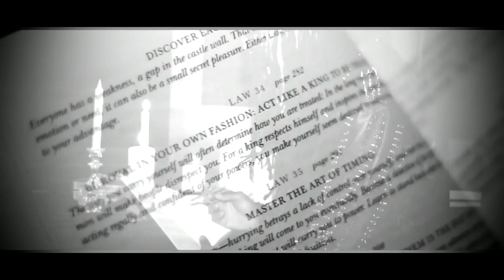GrindHD.com - Future - Deeper Than The Ocean (Trailer)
Future - Deeper Than The Ocean (Trailer)